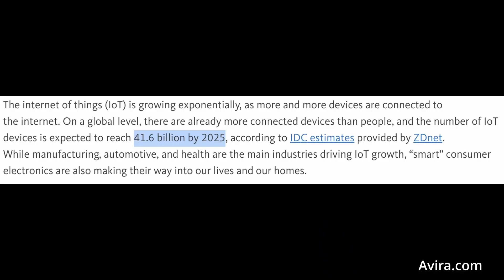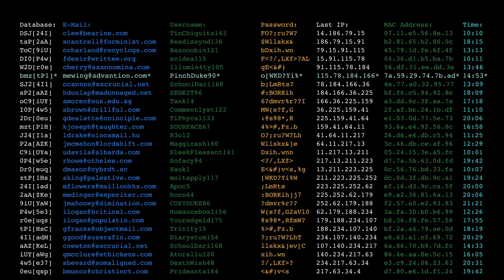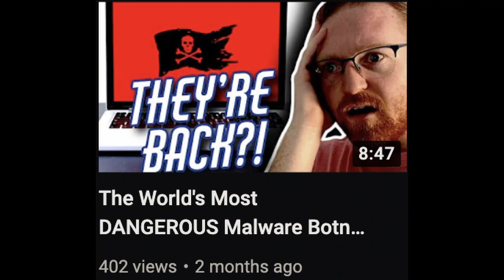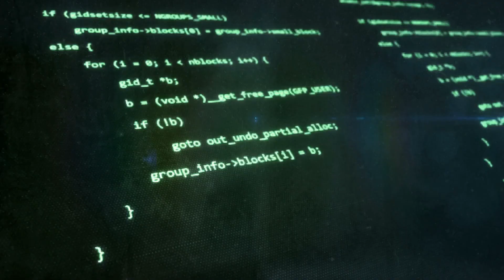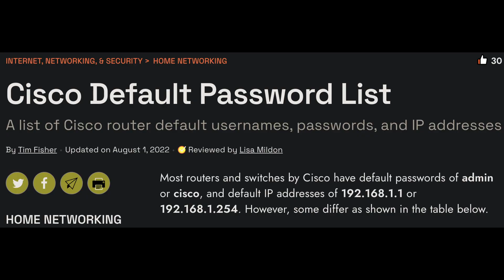How Hackers Use Your Home Appliances To SPY On You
Smart devices are a huge convenience that are able to make life a lot easier. That said, they're also vulnerable to cyber attacks, and that's something that has been demonstrated time and again by hackers. Let's take a look at how hackers are able to break into your smart devices, why they do it, and what you can do to protect yourself.

😎 Enjoy the quality of this video? Consider getting what I use to make this content!